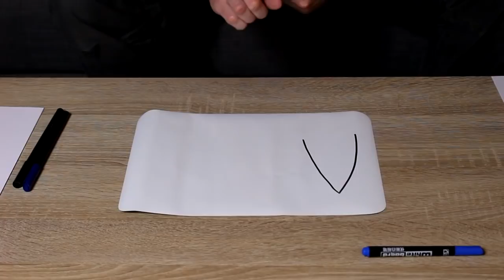Cómo afilar un cuchillo con filo convexo